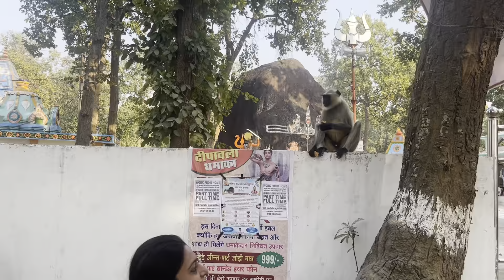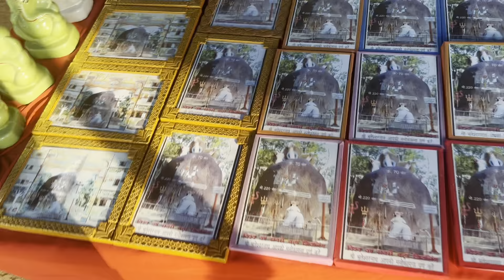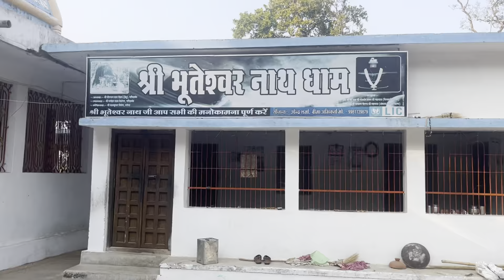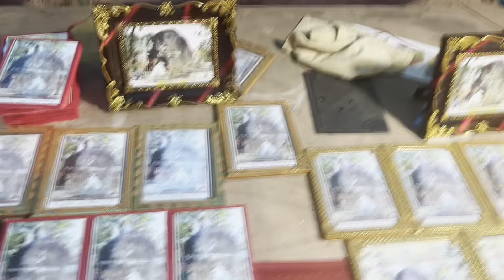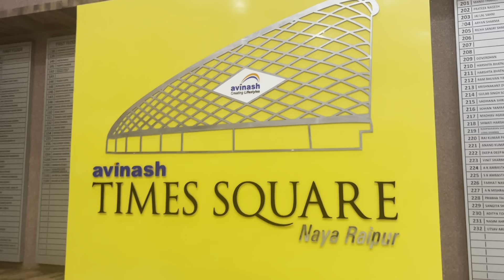भूतेश्वर नाथ# Bhuteshwar Mahadev Vlog 28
"हर साल बढ़ती है चमत्कारीक शिवलिंग की लंबाई"